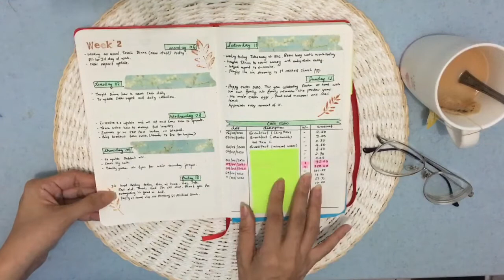bullet journal flip through| jan 2020 - june 2020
pejam celik , september sudah! we are halfway through 2020! so lets flip through my bujo( bullet journal) from jan to june this year. maybe 2020 not up to your alley, but throw away the negativity.. think positive!

ps: my handwriting sangat buruk.. hope u enjoy my silly , ugly video. hehe 😅